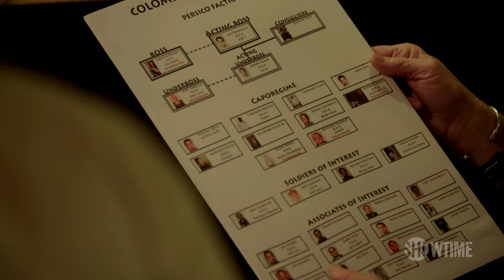Comparing Trump’s Behavior to Leaders of Organized Crime | The Circus Season 8 | SHOWTIME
John Heilemann sits down with former assistant US Attorney Andrew Weissman and Former FBI Special Agent Chris Favo to discuss their history of taking down famous crime families and the similar tactics that former President Trump has used that were also used by leaders of organized crime. They also discuss the implications of Trump’s open criticism for prosecutors on his case and what they think he will do if he is convicted. All episodes of The Circus are now streaming with the Paramount+ with SHOWTIME plan.